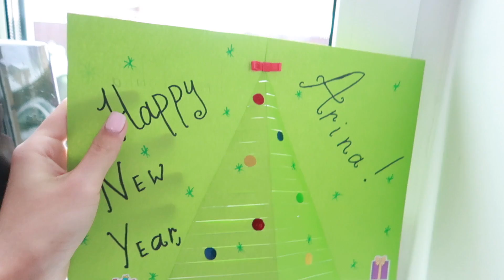НОВОГОДНЯЯ ФОТОСЕССИЯ ЕЛЕНА СУРКОВА ТВЕРЬ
До НГ один день! Ура!
С наступающим!!!